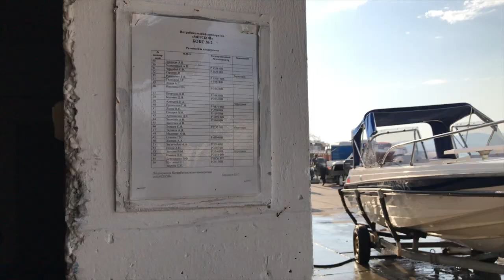Причал для рыбака - реальная история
Власти города-курорта обратились с иском в суд, чтобы обязать рыбаков-любителей кооператива «Морской» освободить благоустроенный прибрежный участок, который они занимают уже почти 70 лет.

История потребительского кооператива «Морской» началась в 1948 году, когда в Геленджике сформировалось общество «Охотник и рыболов», объединившее участников Великой Отечественной войны, ветеранов труда и пенсионеров. Именно тогда организации был предоставлен земельный участок на берегу моря по улице Революционной, 14.

Сейчас в кооперативе «Морской» около 125 членов, места для хранения лодок в ангаре, еще к причалу приписаны более 500 маломерных судов горожан, которые не являются членами общества. Как только погода позволяет, люди устремляются в море порыбачить.

У властей иное мнение о происходящем. Они считают, что истинных рыбаков, познавших романтику утренней ловли, в «Морском» немного.